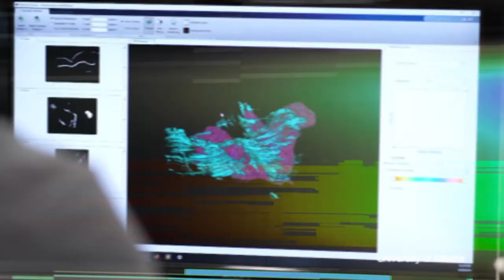The Ai Edge: Episode 5 Trailer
Alberta is changing, & artificialintelligence is the reason.

Michael Bancroft speaks with researchers & business leaders from Alberta Machine Intelligence Institute, Canada's Digital Technology Supercluster, AltaML, and DeepMind to discuss how the province is becoming a global AI powerhouse.

Watch full episodes of TheAiEdge at globalivemedia.com!

Supported by Intuit Canada.